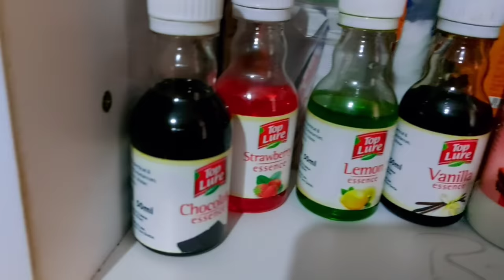Bedsitter House Tour of a Multi-Talented & DIY Babe in Between Riverside&Kiamaiko For 8000/Kitchen 👌